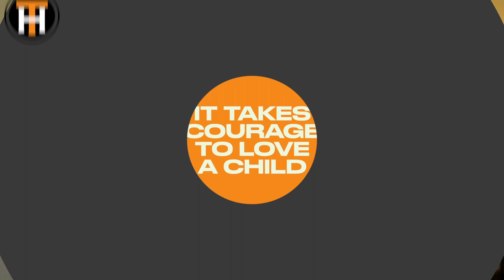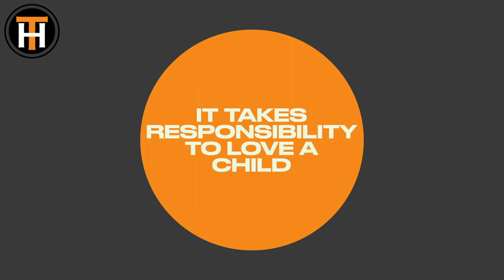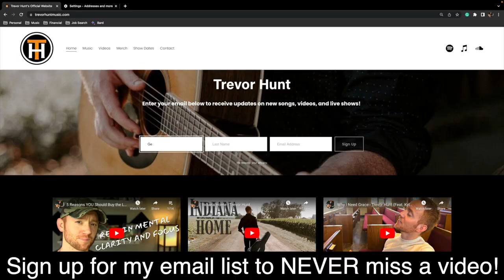Why Working with Children is a Manly Career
Your support means EVERYTHING to me. A YouTuber with no viewers is NOTHING. From deep inside my heart, thank you for reading this, and for interacting with my content. God bless you and your family. Look down below for other ways to help this channel BLOW UP!